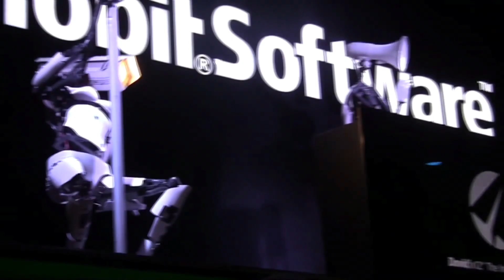Charli XCX "Femmebot" feat. Sophia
unofficial fan vid! Big fan of Charli and Sophia!